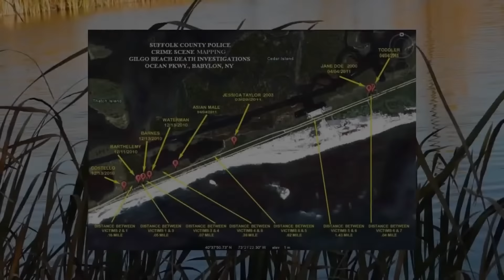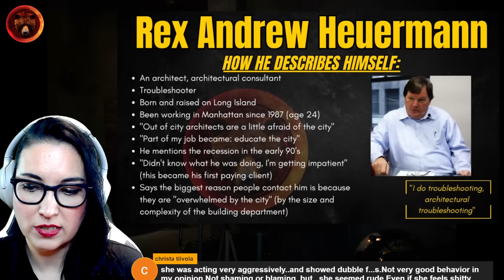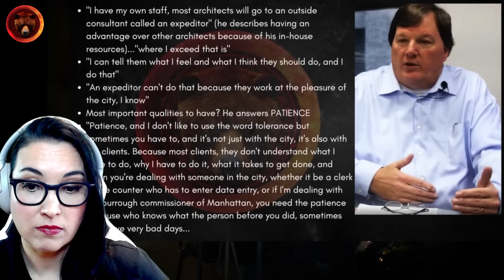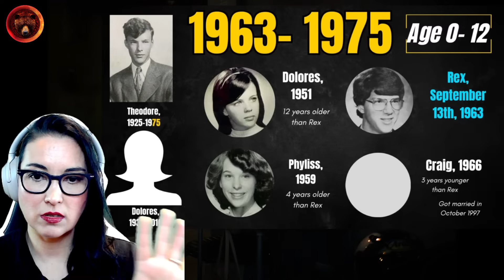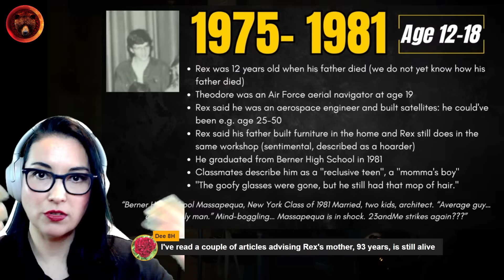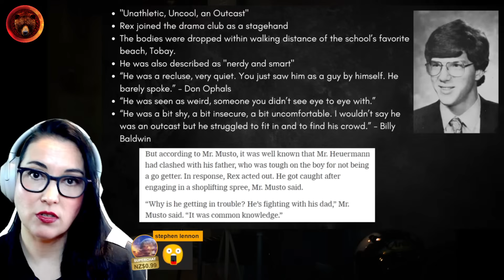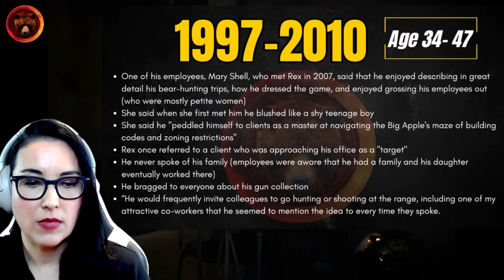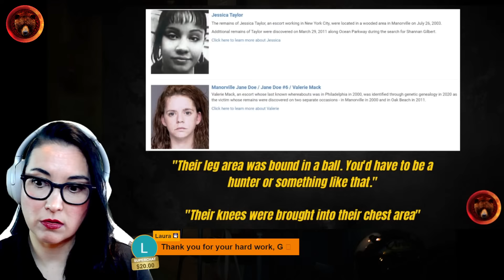Rex Heuermann was a Hunter | Could New Clues Lead to New Charges?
We continue the LISK series as we learn new details about Rex Heuermann, who has been charged with 3 out of 4 Gilgo beach murders, with many of us believing that there will be more charges to follow.

In today's episode, let's dive into the details that classmates and former employees have offered and add to what we already know about him. Let's also look at the other 6 victims found on Gilgo beach, how some were tied up in a way that a hunter would tie animals up, and speculate about the alleged serial killers' background, behaviors, and arrest.

00:00:00 Intro
00:01:50 Welcome back
00:05:45 How many charges is Rex currently facing?
00:06:22 How many victims on Gilgo beach were found in burlap?
00:09:40 The perfect dumping grounds?
00:10:55 How does Rex describe himself?
00:33:12 Rex poses for selfie time after the interview
00:36:00 Rex's first 12 years of life
00:37:37 Genealogy records reflect she passed away in 2016
00:39:00 Rex's star sign for those wondering now is Virgo
00:43:04 Dolores TYPO should say 2016
00:46:05 The belt found on one of the victims (they were bound)
00:47:47 Berner High School students reflect on what they remember about Rex
00:50:00 Rex age 12-18
00:52:20 Everybody's punching bag, pushed to his limit
00:59:00 Clashed with his father?
01:02:06 Jones beach and Tobay beach likely need to be checked
01:02:30 Where did Rex study?
01:03:19 What happened that ended his first marriage?
01:05:19 Other serial killers in the area
01:08:22 Rex went bear hunting
01:07:44 How old was his stepson when he married his 2nd wife?
01:08:38 Could Rex have used a boat to dump bodies in the water?
01:11:04 Rex neglected his house and family but sure had a magnificent man-cave aka gun vault
01:12:54 Rex enjoyed asking people about the Gilgo beach murders
01:17:00 What did Rex do between 2010 and 2023?
01:20:39 Two other victims were bound (new info)
01:24:10 Who are the ten victims found on the beach?
01:26:36 Maptime

Stay Safe!
Gisela K.